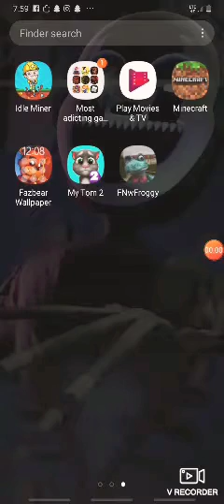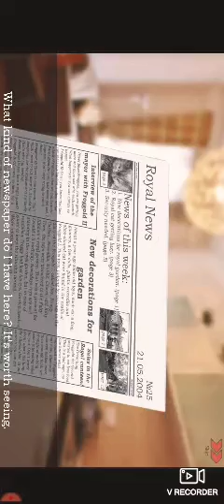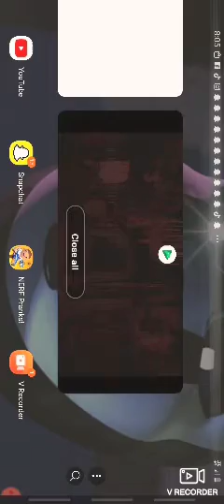Five nights at froggy part 1 (I got a new outro)